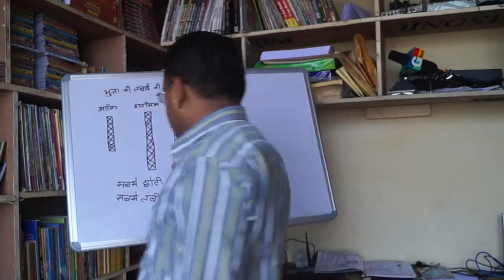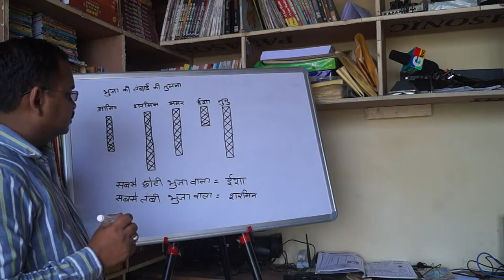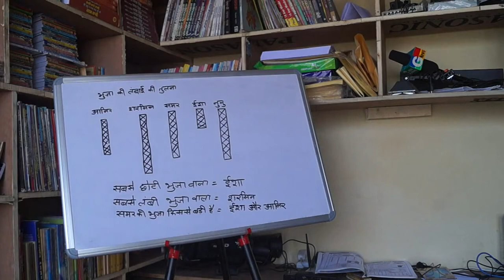How to Compare the Length of Different Sides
Learn to Compare the Length of Different Sides from this simple lecture.